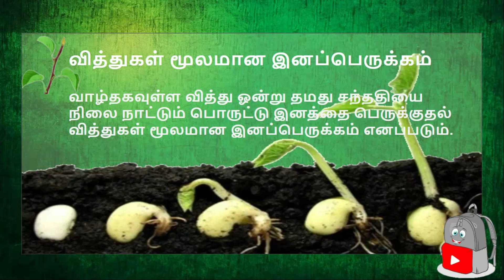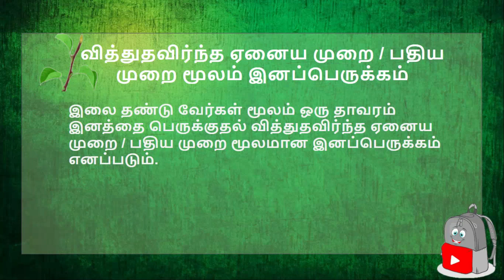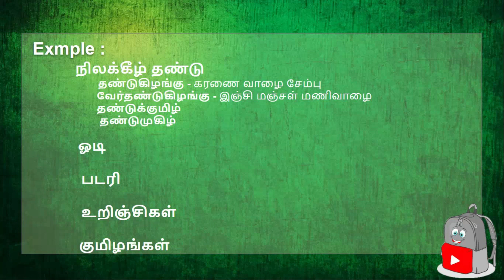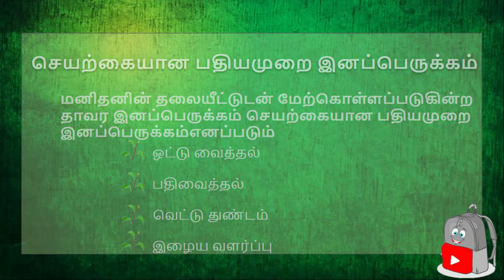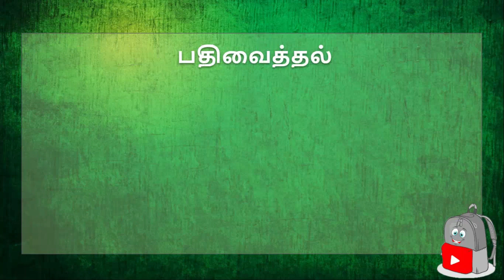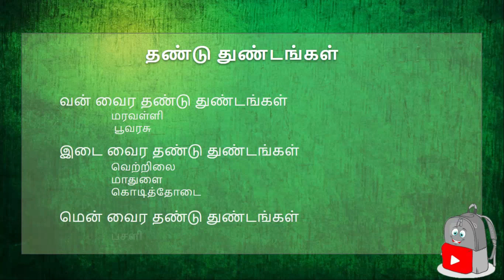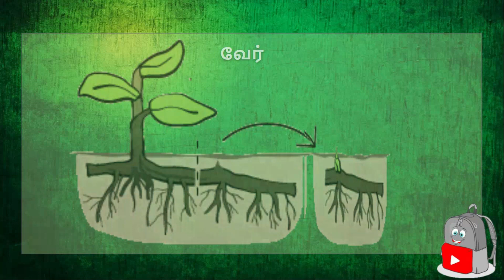தாவர இனப்பெருக்கம் | Agriculture and food Technology | GCE O/L | SchoolBag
Vanakam

This is SchoolBag YouTube Channel. We are forward to help every student who are following their studies.

வணக்கம் நண்பர்களே,

இது SchoolBag. நாங்கள் உங்களுக்காக ஆயத்தப்படுத்தி இருக்கும் Channel .
கல்வி பயிலும் சகலருக்குமான ஓர் தளம்.